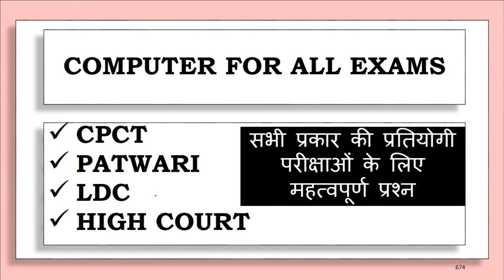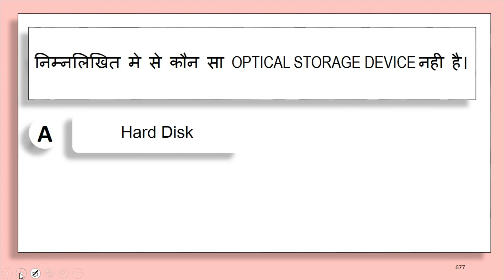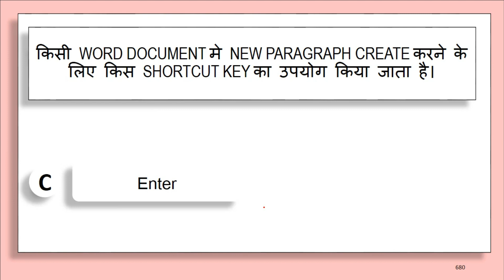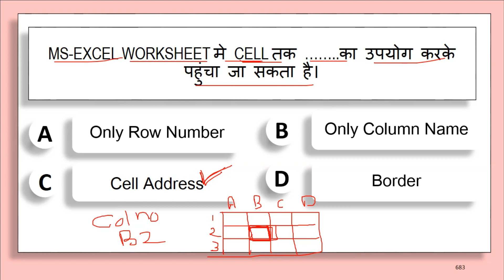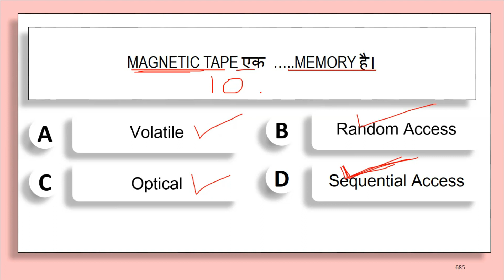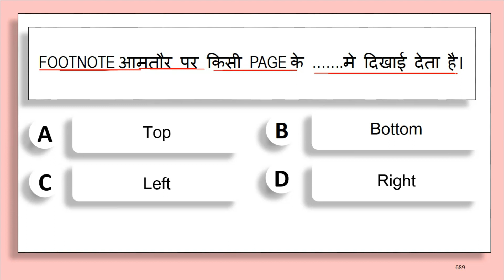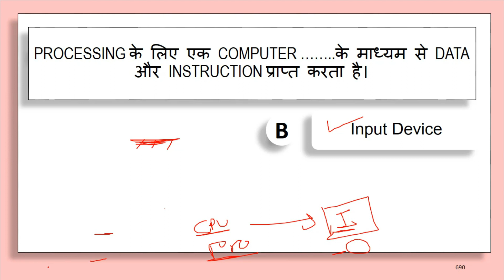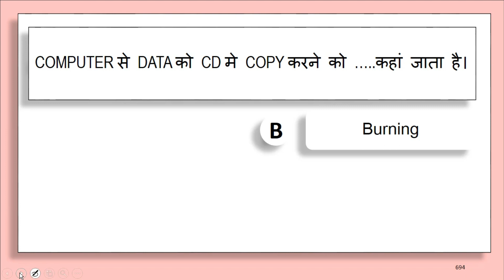PATWARI EXAM COMPUTER | CPCT JANUARY EXAM | CPCT JAN 2023 | COMPUTER MCQ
सभी प्रकार की प्रतियोगी परीक्षाओ के लिए  Computer के महत्‍वपूर्ण प्रश्‍नों को तैयार करे।

CPCT की तैयारी के लिए दी गई Playlist को Check करें।

Thanks.
DIGITAL BHANDAR